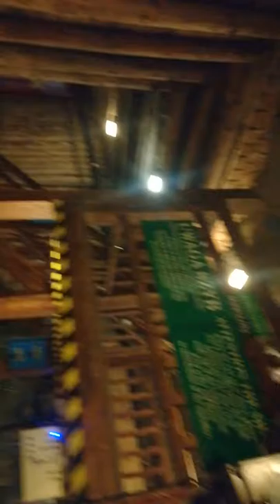Miniera di sale Polonia(4)